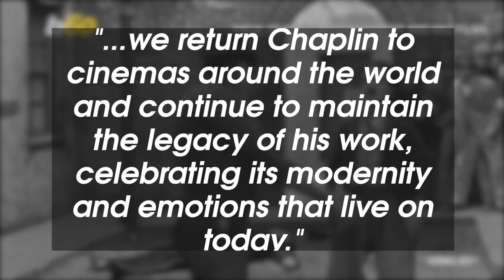Classic Charlie! 2k & 4k Restorations of Chaplin Films Expect Worldwide Release!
If you’re a fan of Charlie Chaplin’s movies and just have to see them on the big screen; you’re in luck! Buzz60’s Mercer Morrison has the story.